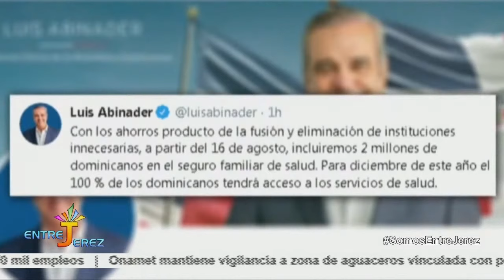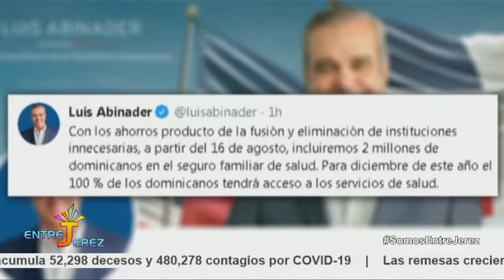Nombramiento de la hija de Milagros Germán y Hatuey de Camps causa revuelo en redes sociales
La designación de Milagros De Camps Germán como Viceministra de Cooperación Internacional de Medio Ambiente, ha generado fuertes criticas en las redes sociales debido a que otros familiares están en cargos públicos.

Muchos han catalogado el nombramiento de nepotismo, ya que la madre de la joven, Milagros Germán, fue designada directora de comunicación de la Presidencia, y el hermano, Luis Miguel De Camps será el nuevo ministro de Trabajo, en el Gobierno que encabezará Luis Abinader a partir de este 16 de agosto.

Aunque han sido varias las críticas, no son solo malos comentarios lo que llevó a Milagros a ser tendencia en Twitter, sino que varias personas también han salido en su defensa, resaltando el gran currículo que ostentan la hija del fenecido líder político Hatuey de Camps.

Una de las cosas que más han criticado es que el Partido Revolucionario Moderno atacaba al Gobierno del PLD por practicar el nepotismo.

“Tanto que crítico la oposición del nepotismo políticos en el Gobierno del PLD y hoy en días son ya tres directos de una misma Familia nombradas. Que no quedas a los de abajo”, escribió un usuario de Twitter.

De Camps Germán se graduó de derecho de la Pontificia Universidad Católica Madre y Maestra, y fue maestra carrera por dos años.

Es egresada de la universidad de Yale con una Maestría en Gestión Ambiental, posee una maestría en Derecho por la Universidad de Boston y ha trabajado como asesora en Financiamiento Climático y Políticas Públicas, en el Global Green Growth Institute (GGGI), de México, y como asesora legal del Green Climate Fund (GCF) en Corea del Sur.

Ha publicado dos libros y varios artículos tratando los temas de Cambio Climático y Sostenibilidad. Ha sido reconocida por organizaciones ambientales como la Asociación de Derecho Ambiental de Yale (YELA) en la categoría de liderazgo.